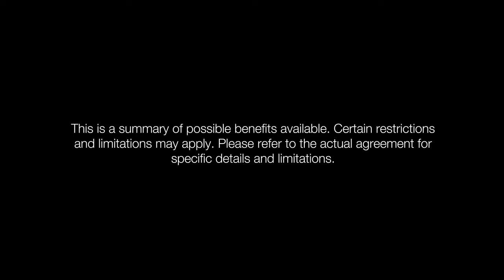Thompson Toyota Tire and Wheel Protection Plan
Thompson Toyota provides the utmost care to their customers and offers several protection plan options on vehicles purchased at the dealership.  In this video the Thompson Toyota Tire and Wheel Protection Plan is explained in detail to help you understand the numerous benefits available.